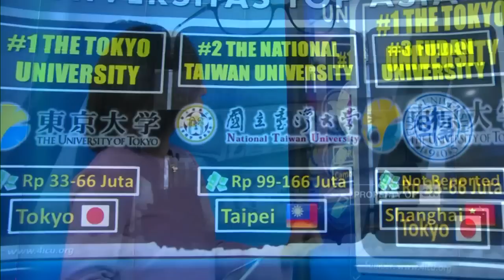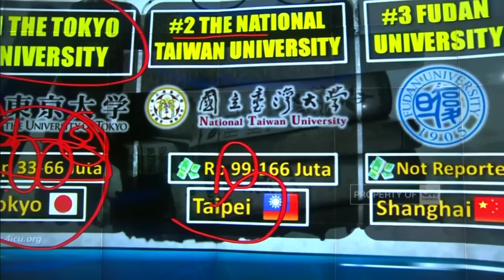Universitas Top 2017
Kado istimewa tak hanya datang dari sektor ekonomi dan investasi, namun juga mampir ke sektor pendidikan Indonesia. Lembaga pemeringkatan Internasional Quacquarelli Symonds, QS World Universtiy ranking 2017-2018, merilis 500 universtas terbaik di dunia. metodologi yang digunakan QS adalah 4 bidang, penelitian, pengajaran, ketenagakerjaan, dan internasionalisasi berdasarkan enam indikator pencapaian. Dan hasilnya, posisi Universtas Indonesia, melesat, naik 48 peringkat langsung, sekaligus kembali bertengger sebagai universitas terbaik di Indonesia 6 tahun berturut-turut. Lantas universtas mana saja, pembentuk sumber daya manusia berpendidikan terbaik di dunia, dan tentu saja, di Indonesia?. "Universitas Top 2017", kami ulas lebih lengkap untuk anda, bersama Hera F. Haryn.